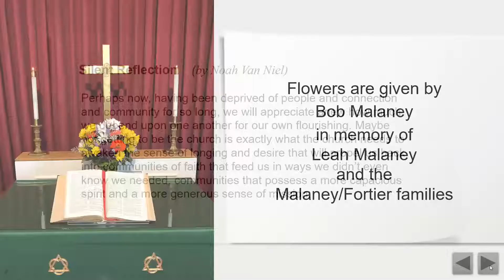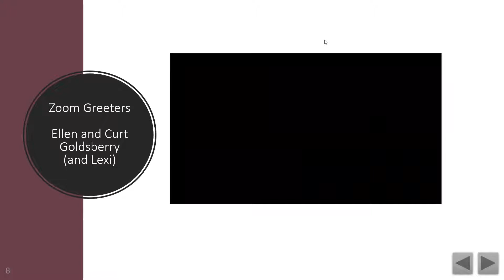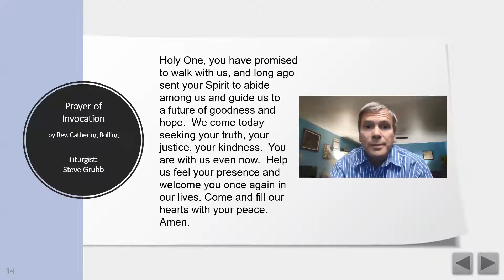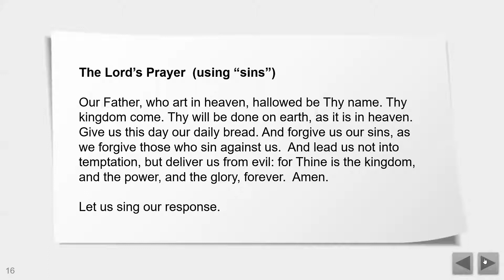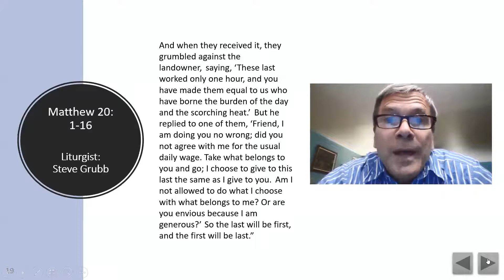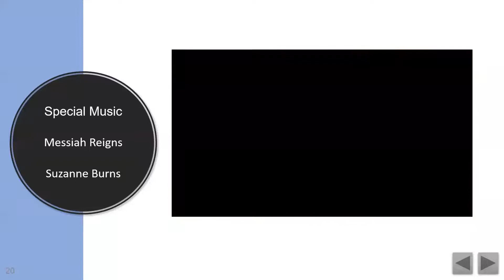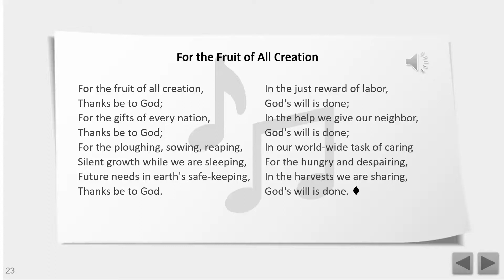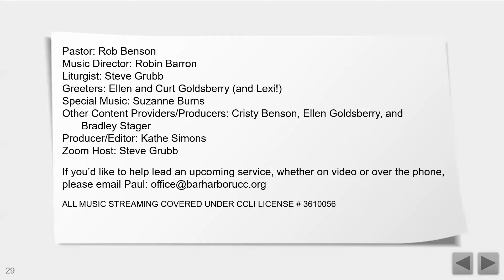Worship September 20, 2020 Bar Harbor Congregational Church